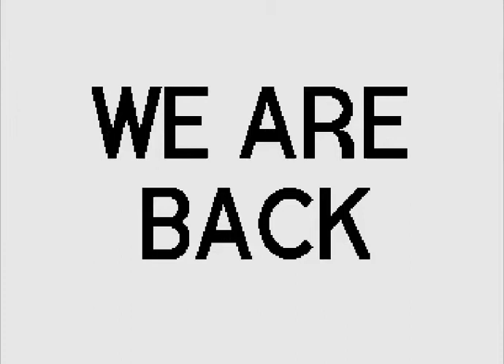Columns 3 Gameplay Sega Genesis